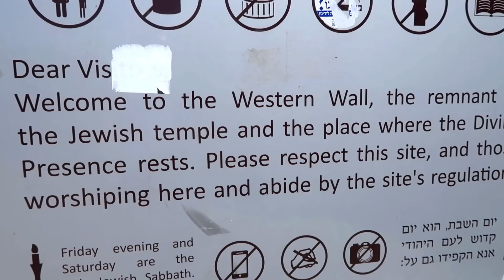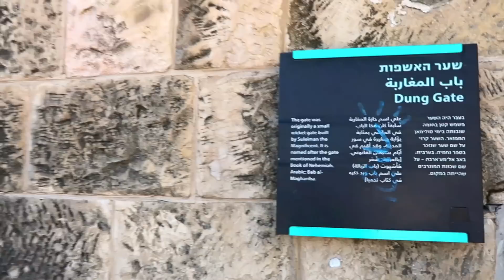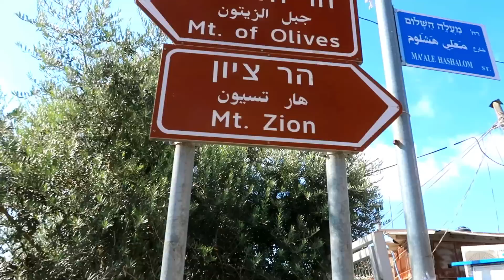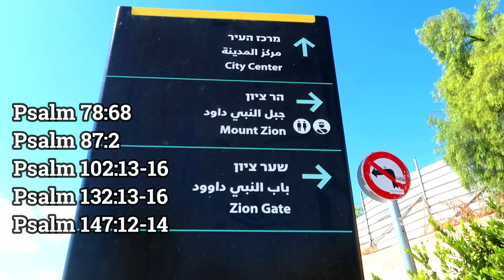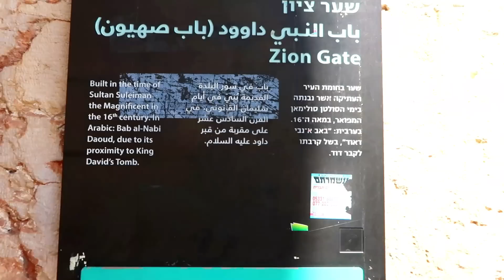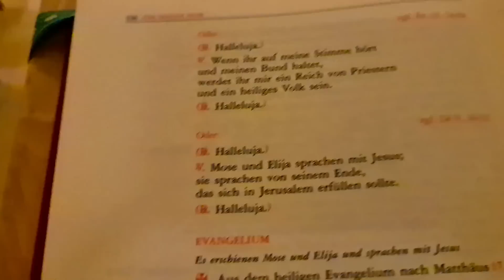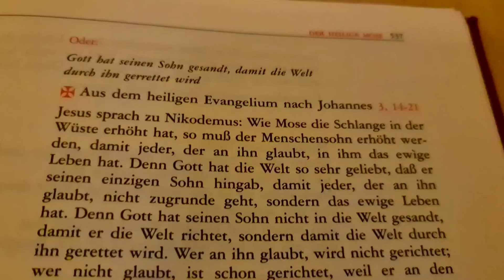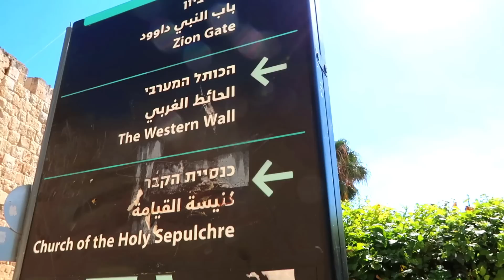JERUSALEM: Let's climb Mount Zion from DUNG GATE to ZION GATE | Visit VIRGIN MARY'S place of DEATH.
Jerusalem walk.
Dung gate or Silwan gate is near pool of Siloam and southwest of Temple Mount.
Dung gate is mentioned in the book of Nehemiah in the Old Testament Bible.
Mount Zion is a hill in Jerusalem located outside of the walls of the old city.
Mount Zion is mentioned alot of times in the bible especially the book of Psalms.
Mount Zion is the dwelling of God.
In this video visit with me Dormition Abbey where Virgin Mary assumption to heaven took place as tradition says.
Much Love.